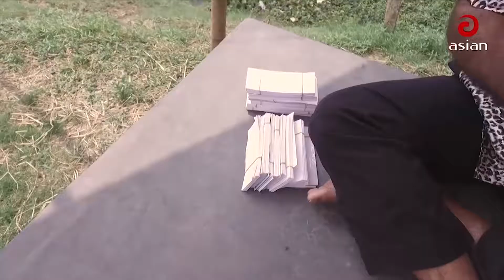তাহেরি ডেলে দেয়া সমালোচনা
taheri